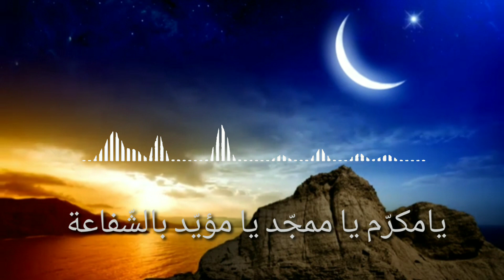Sholawat penyejuk hati // Khobbiri || (video liric)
▪️Terimakasih bagi yang sudah nonton video ini

By. Voc : @moch.sae
Rec : voice changer